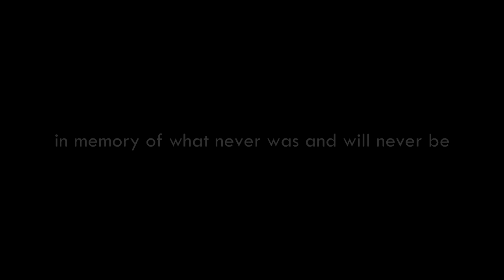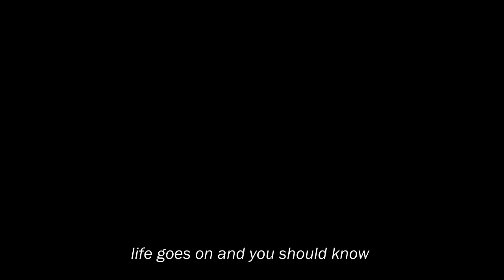𝖉4𝖛𝖎𝖉𝖏𝖗 - 𝖍𝖚𝖗𝖙 // 𝖘𝖑𝖔𝖜𝖊𝖉 𝖉𝖔𝖜𝖓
𝒍𝒊𝒇𝒆 𝒈𝒐𝒆𝒔 𝒐𝒏 𝒂𝒏𝒅 𝒚𝒐𝒖 𝒔𝒉𝒐𝒖𝒍𝒅 𝒌𝒏𝒐𝒘 - 𝑻𝒉𝒆 𝑩𝒍𝒂𝒔𝒕

Hoy 21 De Mayo!! Estrenamos The Blast con este Hit del álbum pasion pero con una diferencia, este es un Slowed Down remix. Disfruten!!!

Musica Original 🎵
Hurt
Artista: D4vidJR (Byron Figueroa)
Año: 2021